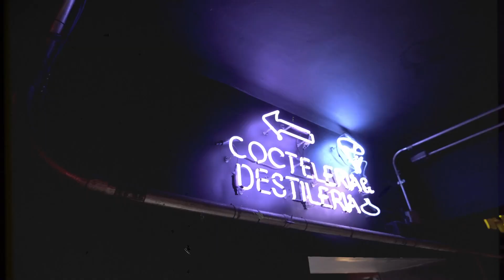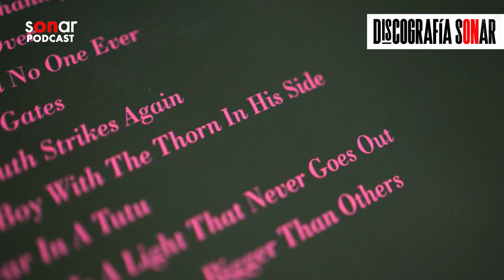The Smiths - The Queen Is Dead | Discografía Sonar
Hay toda una generación que le debe a The Smiths y principalmente a este disco. Alfredo Lewin y Fernando Mujica repasan un clásico: "The Queen is Dead".